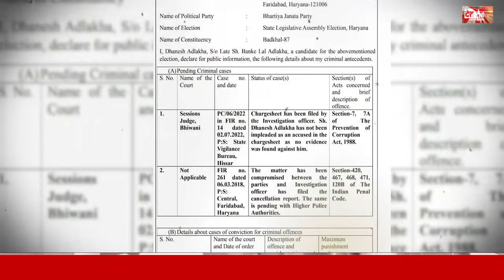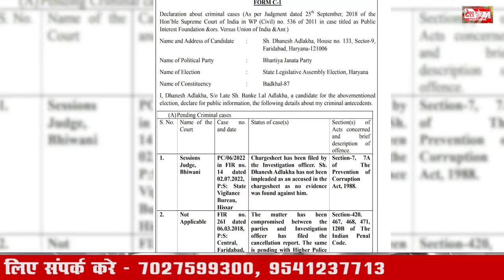बड़खल विधानसभा क्षेत्र : BJP कैंडिडेट Dhanesh Adlakha पर दर्ज है करप्शन व धोखाधड़ी की FIR!